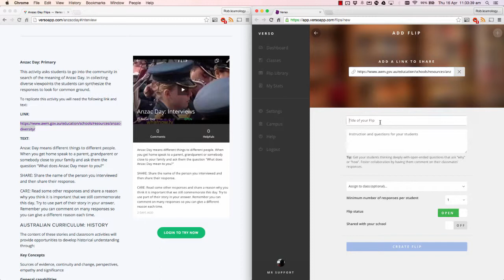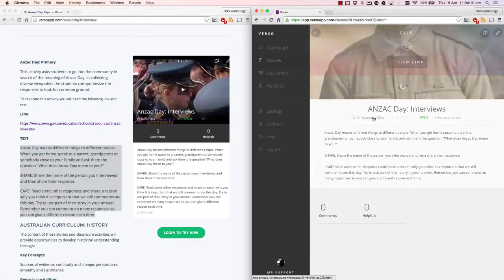Creating questions and uploading content into Verso Activities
This quick video will give you everything you need to start using the Verso activities to help transition students from surface level to deeper understanding.